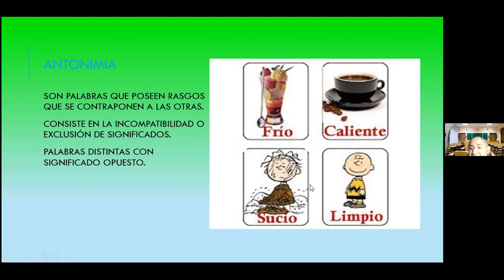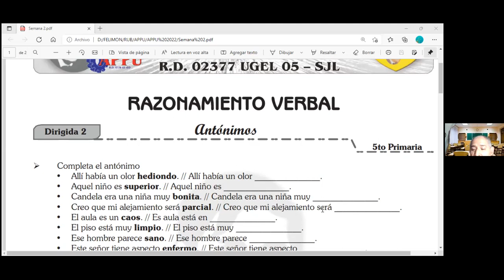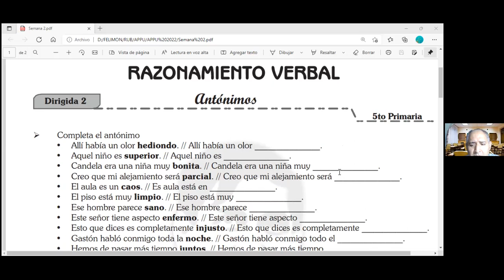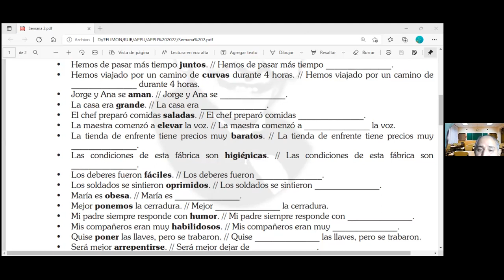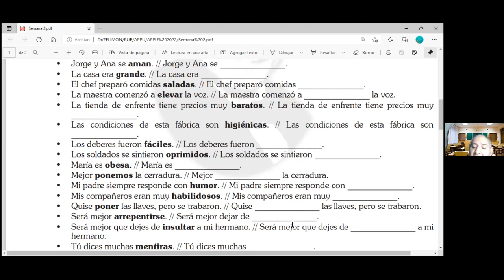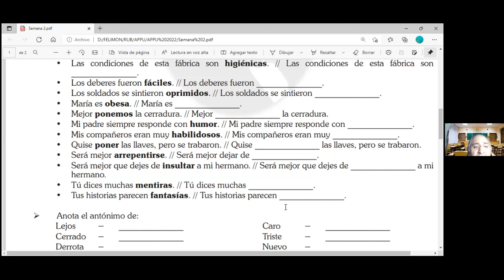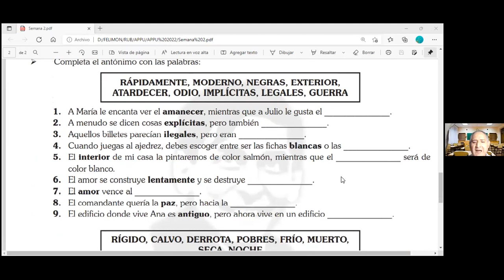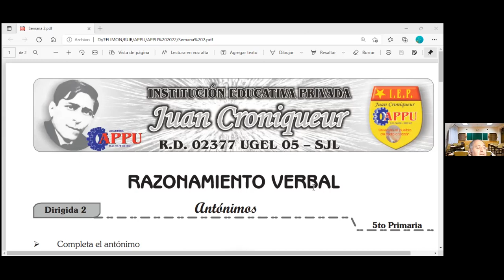RV NIVEL 1